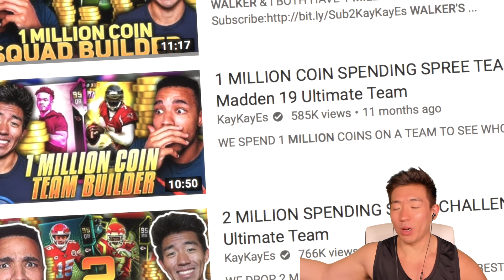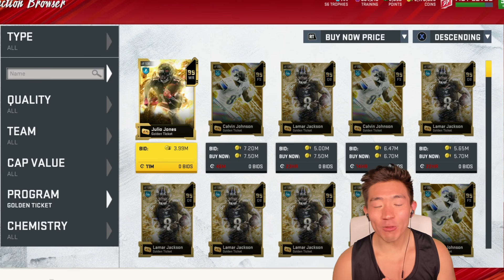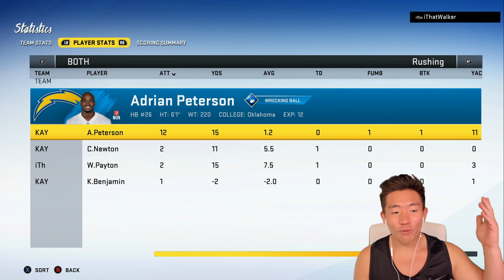5 MILLION COIN SPENDING SPREE VS WALKER! Madden 20 Ultimate Team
THIS IS A TERRIBLE IDEA..